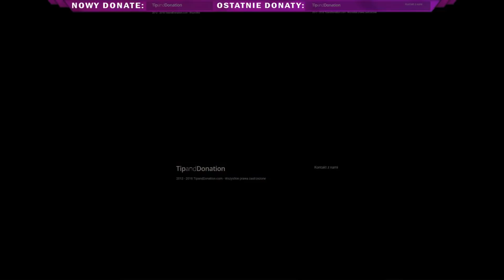The Walking Dead [Sezon 1] Epizod 1 - Ziemniaki idą!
Zapraszam na długo obiecywaną serię z The Walking Dead :)
Będzie to seria lajwowa, a zapis będę wrzucać na YT .